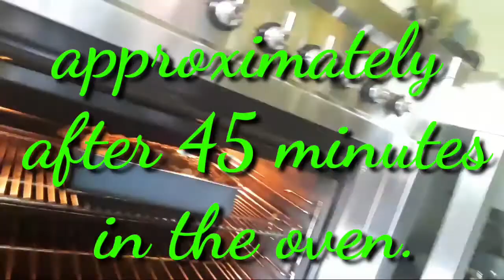How to cook banana cake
Moist banana cake with wallnuts recipe